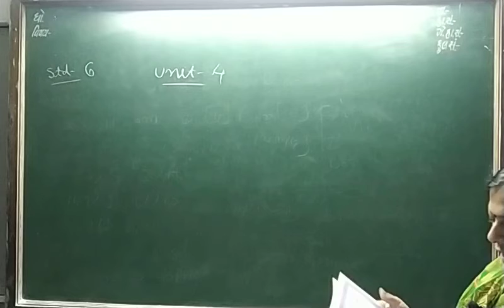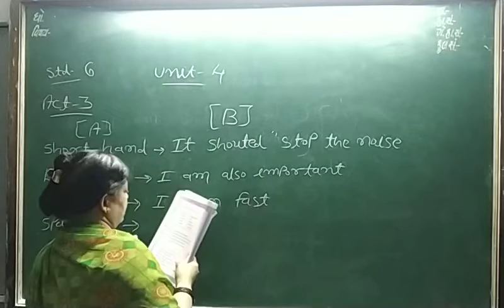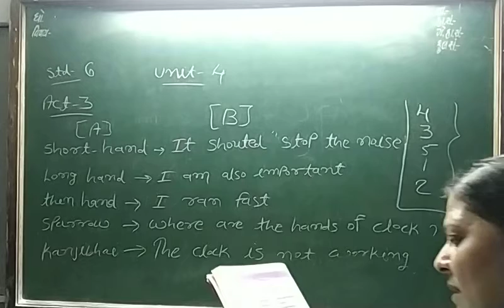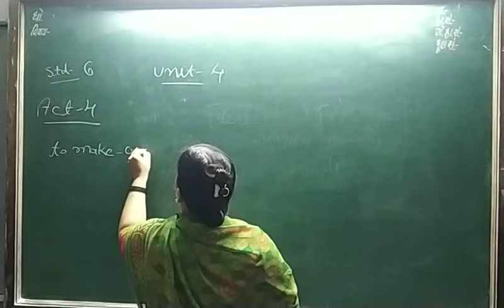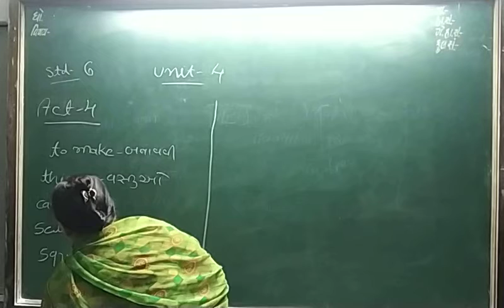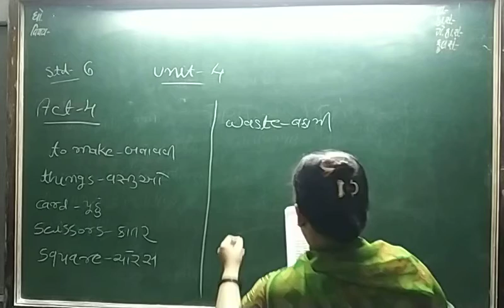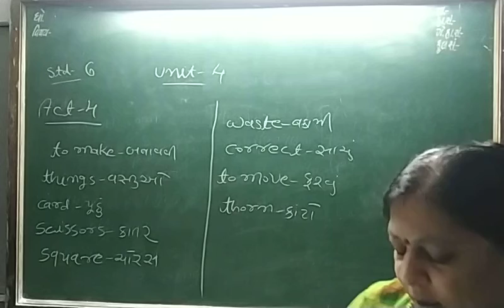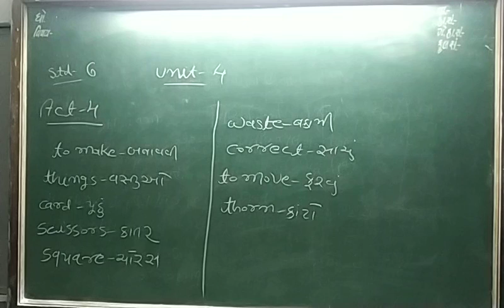std 6 english lec 18